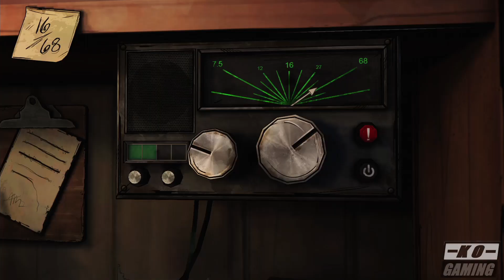Mini-Review: The Walking Dead: Michonne Ep. 1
Many are wondering whether the first mini-series ever released by Telltale games is worth a look! I've played episode one and share my honest thoughts in this mini-review. Enjoy!